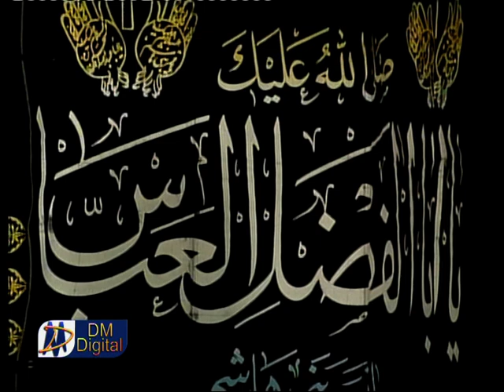2009 - MERA ABBAS ABHI ZINDA HAI : MAHUM SAANIA and ADEEYA HASHIM SISTERS(Ghamkharane SAKINA) UK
AMAZING NOHA AND VIDEO Mashala
DM DIGITAL RECORDING Noha from 2009 album 3
Mahum Saania and Adeeya Hashim

LYRICS:

Kon Cheenay ga meray sar say rida, Mera ABBAS Abhi zinda hai

Meray ABBAS ka mashoor hai ye jaho hasham
Mera ABBAS to hai aal-e-Mohammed ka bharam
Jaantay hao ye sabhi ehle jafa
Mera ABBAS abhi zinda hai

Sani-e-Haider-e-Karar hai ghazi mera
Sheh kay lashkar ka Alamdar hai Ghazi mera
Meri madar, meray baba ki DUAA

Chor kar apna watan iskay saharay aai
thi khabar saath hai ABBAS sa mera bhai
mujhko kis baat ki ho fikr bhala

Kiski jurrat hai jo khaimo ki taraf daikh sakay
Kon aisa hai jo akar meri chadar cheenay
Hath katjaey ga jo aagay barha

Hai shaqi kon Sakina kay jo dur cheensakay
Hai laeen kon jo bachi ko tamachay maray
Meri masoom Sakina ka chacha

Meray ABBAS kay saey mein to Shabeer chalay
Kaisay mumkin hai keh Shabeer pay shamsheer chalay
Bazu-e-Shah-e-ummam sha-e-vafa

Dushman-e-sheh kay lahu say yeh dubodaiga jahan
Mil na paey gi sitamgar ko kahin jaey-amma
Sheh ko bekas na samajhna ada

Sheh nay talwar uthanay ki ijazat bhi na di
Safdar-e-khasta jigar qatl hua sher-e-jari
Bekhabar deti thi Zainab ye sada